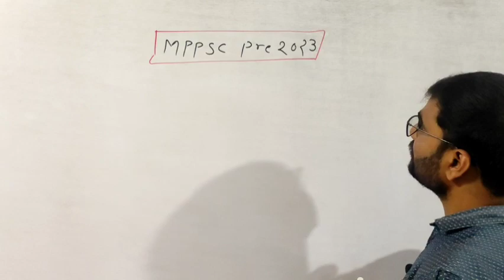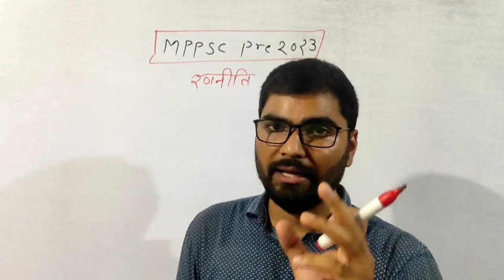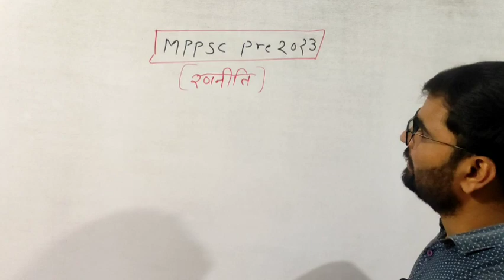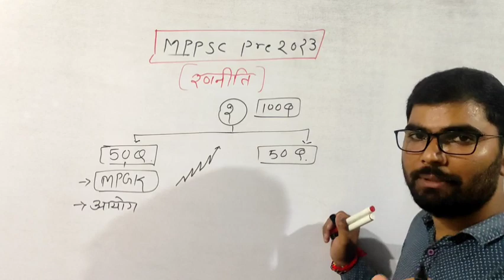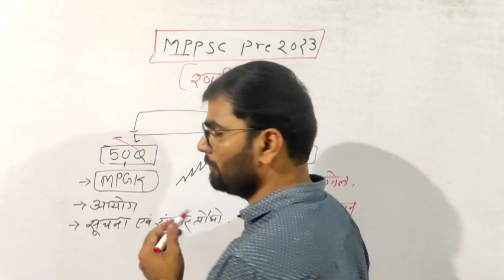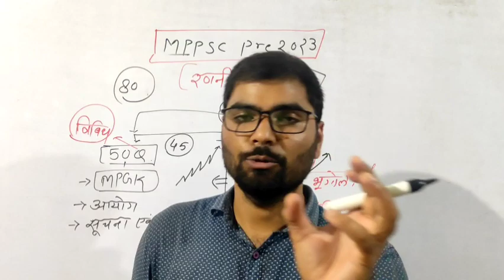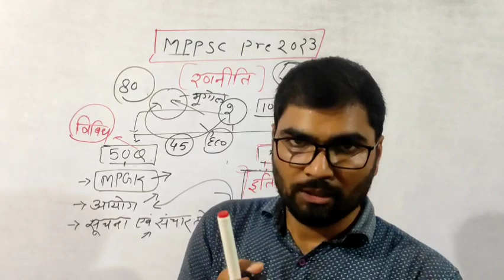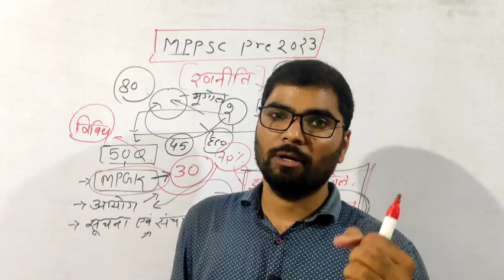MPPSC Prelims Strategy 2023 | MPPSC Prelims preparation 2023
Govt job
competitive exams